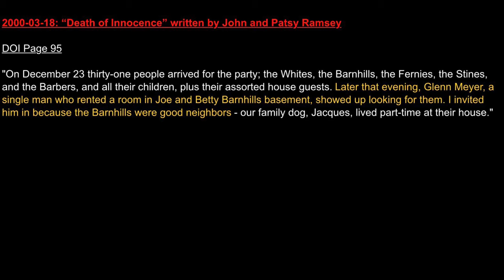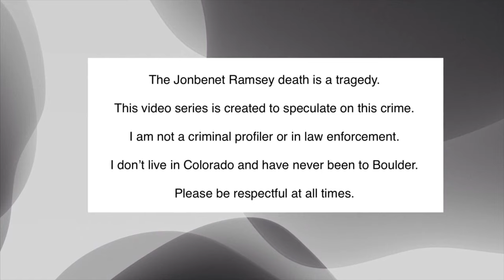Unsolved - Episode 103: Jonbenet Case - Sweet Glenn Meyer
Not sure if Glenn Meyer was so sweet.  John Ramsey stated that Glenn Meyer was a single man.  Glenn was not.  He was separated from his wife when he was living in the Barnhill’s basement.  And, he was in serious debt.

One issue some people really focus on is how would someone get into the Ramsey residence.  Well, a lot of people had keys to the house.  And, a lot of people had visited their house.  So, it is not too difficult to unlatch a window or unlock a window without anyone knowing.  John Ramsey did not know about all of the keys that had been given out, but Patsy knew many people had keys.

In the next episode, we look back at the Zodiac Killer case.  Then, we will create another video about the Jonbenet Ramsey murder.